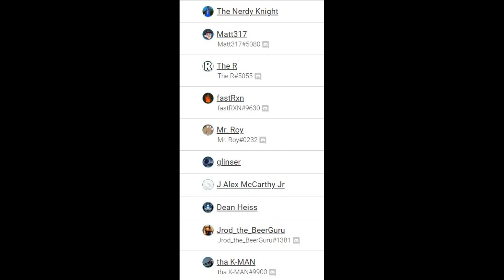Guardians of the Galaxy Vol 3 (2023) Movie Review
Though GuardiansOfTheGalaxyVol3 has its flaws (and there are many), the emotional weight sprinkled throughout makes it the best mcu film since Infinity War...but that doesn't say much

Crypto:
Bitcoin: 38DJeVNELLHnoo1tEogba9MnwDYaf8YkQT
Ethereum: 0xFfD58ea7545b833749b3373d5F31bC993F950e2e